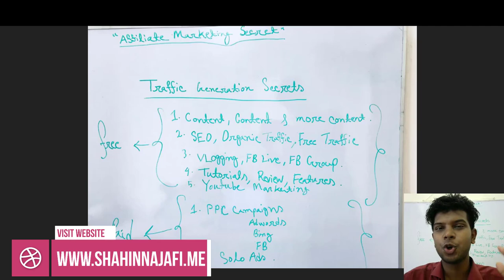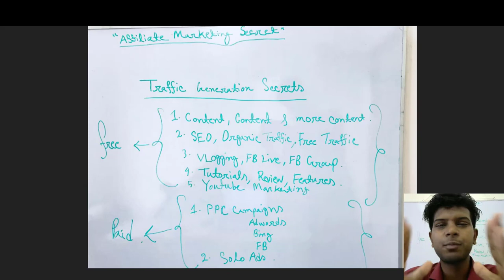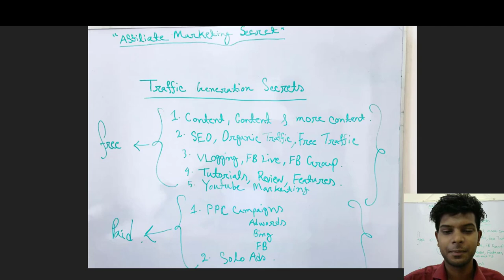Free Traffic Generation Strategies Course 2019 For Affiliate Marketing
Welcome to my Traffic Generation Tutorial. In this video, I discuss how you generate targeted traffic for your website.

👉 You can learn from my tutorial:

✅ Traffic Generation
✅ Traffic Generation Strategies
✅ Free Traffic
✅ Paid Traffic

traffic generation strategies
traffic generation 2019
traffic generation course
free traffic generation
traffic generation bangla